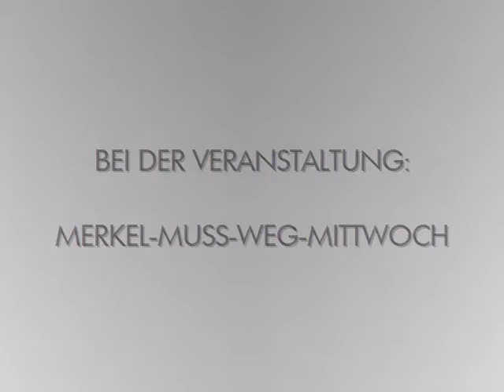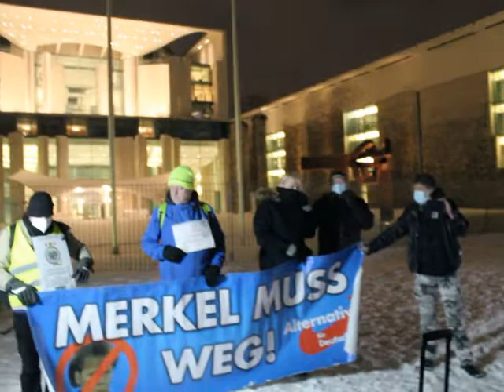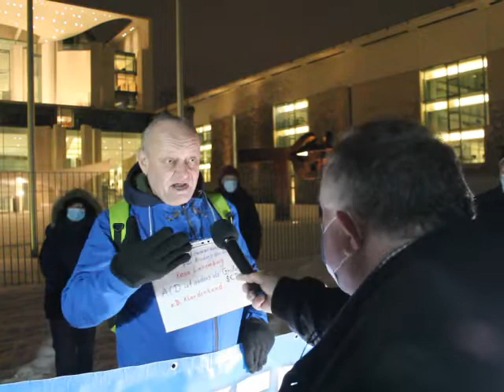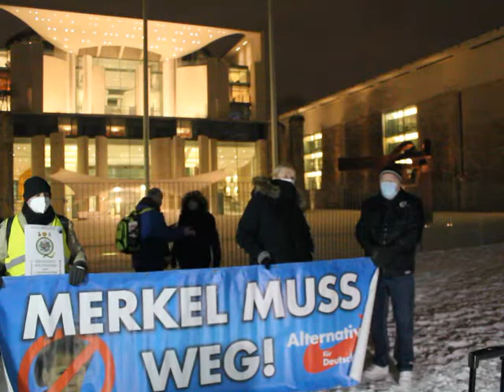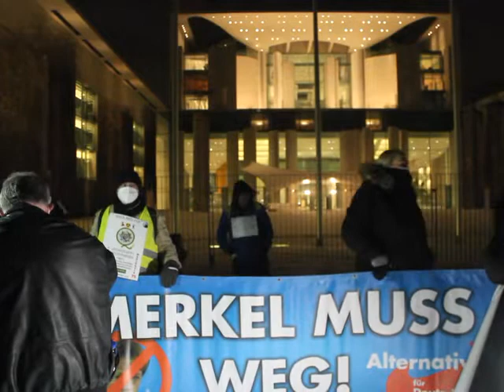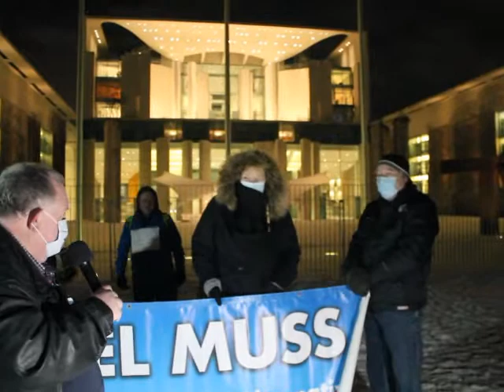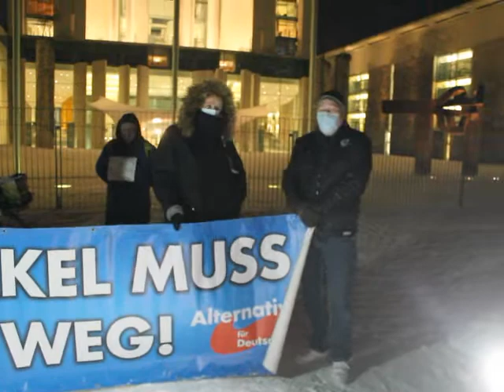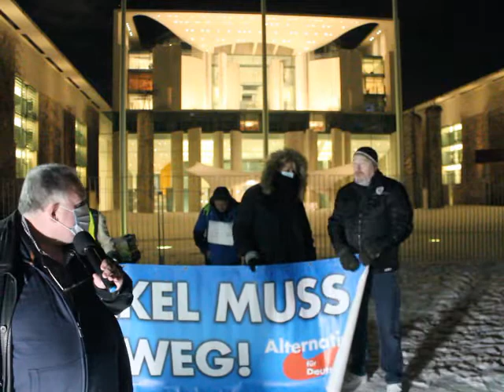VOR ORT AKTUELL - MERKEL-MUSS-WEG-MITTWOCH VOM 10.FEBRUAR IN BERLIN-MITTE. MIT FRANZ WIESE.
VOR ORT AKTUELL. BEI DER VERANSTALTUNG MERKEL-MUSS-WEG-MITTWOCH DER AFD BRANDENBURG AM 10.FEBRUAR IN BERLIN. VERANSTALTUNG NUMMER 195.

MIT FRANZ WIESE UND MITSTREITERN.

THEMEN VOR ORT U.A. :
- SCHNEE , SCHNEE , SCHNEE IN DEUTSCHLAND - GRETEL KANN JETZT SCHNEE SCHIPPEN ... ! ,
- WEIBERFASTNACHT ,
- DEMO BERLIN 13.2. MIT LEYLA BILGE ,
- NEUES VOM HAUSMEISTER MARIO ,
- ANDREAS KALBITZ TRITT FÜR DEN BUNDESTAG Z.Z. NICHT AN  ,
- BUSCHFUNK - ANTIFANTEN VON DER FORSCHUNGSGRUPPEN SEITE " FORSCHUNGSPROJEKT AFD-PEGIDA-TIER " DIESMAL NICHT VOR ORT.

WEITERES TREFFEN -
VERANSTALTUNG 196 , AM 17.FEBRUAR , 18.00 UHR !

WAHL AKTUELL : NÄCHSTE LANDTAGSWAHLEN IN IN BADEN-WÜRTTEMBERG , RHEINLAND-PFALZ UND THÜRINGEN.

LANDTAG BRANDENBURG MERKEL MUSS WEG MITTWOCH AKTUELL
GENUG GEZAHLT BRANDENBURG ! GEZ GEBÜHRENEINZUGSZENTRALE KÖLN BEITRAGSSERVICE DONALD TRUMP STAATSREPARATUR LIVESTREAM BLAU
FRAUENMARSCH ZUM KANZLERAMT WFD TAG DER NATION ANGELA MERKEL DIE CHRONIK DER WOCHE AFD-TV AFD TV 7 TAGE DEUTSCHLAND AFD PODCAST ZUKUNFTIDENTITAETFREIHEIT QUERDENKEN DIRK SCHELLER MICHAEL BALLWEG
03.03. , 3.2. DEMO DEMONSTRATION KUNDGEBUNG

VOLKSLEHRER TEAM HEIMAT MICHAEL WITTWER

AVAAZ CAMPACT E.V. DGB AMADEU ANTONIO STIFTUNG ALI CAN RENE ENGEL DARIUS KÜ CHRISTOPH SCHOTT TORSTEN SEWING INTERKULTURELLER FRIEDEN E.V. # UNTEILBAR BERLIN NATURFREUNDE KLEINER 5 AUFSTEHEN GEGEN RASSISMUS SAHRA WAGENKNECHT DEMOKRATIE IN BEWEGUNG SUMOFUS ASTA UDK BERLIN THE EUROPEAN MOMENT GEGEN HASS UND RASSISMUS IM BUNDESTAG JUNE TOMIAK DEUTSCHPLUS E.V. NOPEGIDA PRO ASYL SEA WATCH E.V. I,SLAM POETRY JUNGE EUROPÄISCHE BEWEGUNG BERLIN-BRANDENBURG E.V. DEUTSCHPLUS LSVD DIEM25 VDK E.V. LIEBE STATT HASS TAZ DIE TAGESZEITUNG ANTIFA NT ANTIFA BERLIN GRIB CULCHA CANDELA ANTON HOFREITER CLAUDIA ROTH ANNALENA BAERBOCK KATRIN GÖRING-ECKARDT RIGAER STRASSE ANTIFA ZECKENBISS FORSCHUNGSGRUPPE FORSCHUNGSPROJEKT AFD PEGIDA TIER CANAN BAYRAM BAHNHOFSKLATSCHER MICHAEL SAUERBIER BILD BLÖD BERND POSSELT X3 EXTRA 3 DREI HEUTE-SHOW HEUTE SHOW OLIVER WELKE AMADEU ANTONIO STIFTUNG ANETTA KAHANE MOABIT HILFT E.V. KOSP GMBH ZENTRUM FÜR POLITISCHE SCHÖNHEIT DR. MICHAEL ADAM JOHANNES HILLJE MOABIT HILFT E.V. FUAD MUSA CORONAVIRUS COVID19 CORONA VIRUS SEUCHE FALK JAHNKE